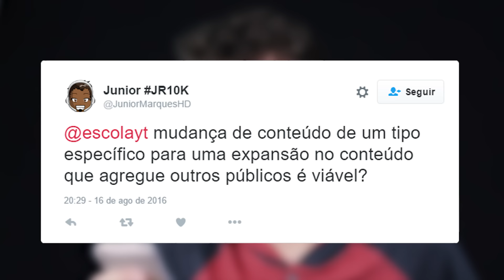Mudar tema do canal, boa ideia ou a pior de todas?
Será que mudar o tema do canal pode prejudicar ele? ou ajudar a atrair mais inscritos?